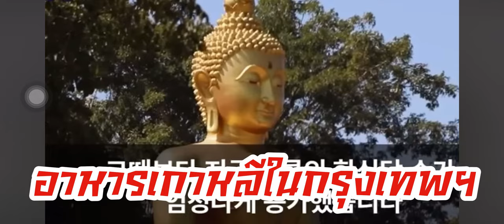📉 ทำไมคนไทยเลิกเที่ยวเกาหลีใต้? เปิดเผยสาเหตุสำคัญ!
ในวิดีโอนี้ เราจะมาพูดถึงการท่องเที่ยวในเกาหลีใต้ที่เพิ่มขึ้นในปีนี้ โดยเฉพาะนักท่องเที่ยวจากประเทศต่างๆ ยกเว้นจากประเทศไทย ที่มีจำนวนลดลงอย่างมาก วิดีโอนี้จะอธิบายถึงสาเหตุและผลกระทบที่เกิดขึ้น รวมถึงความคิดเห็นจากเจ้าหน้าที่และนักท่องเที่ยวเกี่ยวกับสถานการณ์นี้